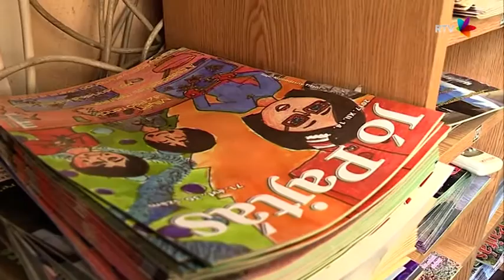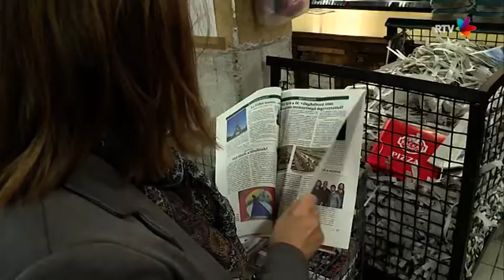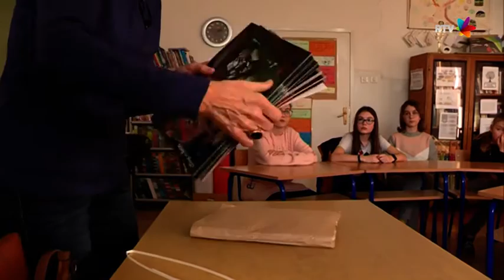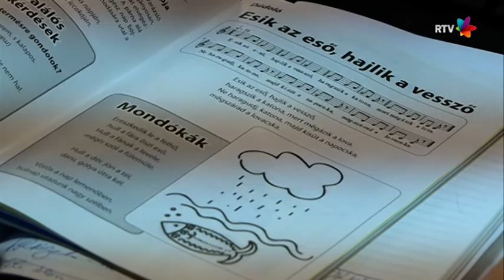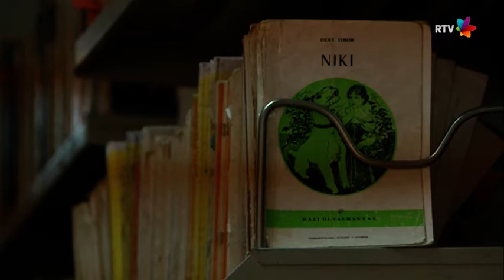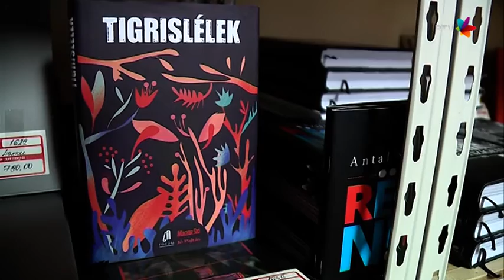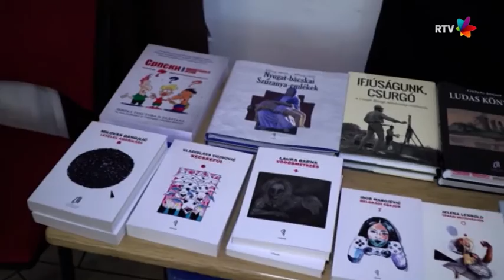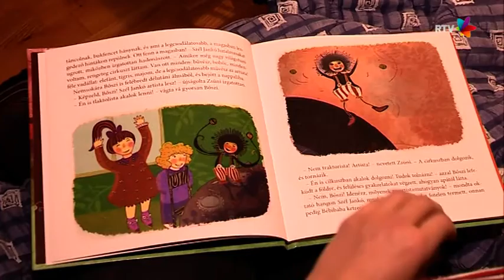MézesPajtás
Újvidék, Horgos, Zenta, Temerin / Vajdaság / 2019. január / Vajdasági Televízió

Az olvasás segít elhelyezkedni a világban. Fontos, hogy a gyerekek megszeressék, hogy később kritikus felnőttek irányíthassák a jövőnket. Milyen szerepet játszik mindebben a két vajdasági gyermeklap, a havonta megjelenő Mézeskalács, illetve a heti rendszerességel megjelenő Jó Pajtás? Hogyan változik a fiatalok olvasási szokása? Kinek a feladata példát mutatni, illetve van-e különbség a papír és az e-könyv között? Mennyire felelősségteljes gyermekeknek írni, és vannak-e Vajdaságban olyan írók, akik gazdagíthatják a gyermekirodalmat?

felhasznált zene:
Palya Bea: Dunnás

szerkesztő-rendező: Rózsa Anikó, operatőr: Garbac Árpád, Bognár Vilmos, vágó: Andrej Samson